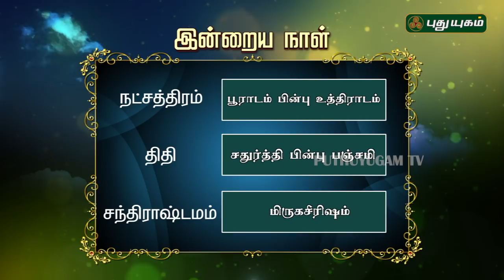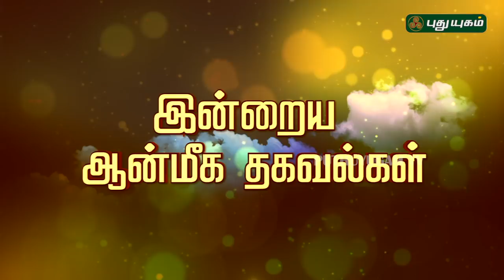இன்றைய ராசி பலன் | Indraya Rasi Palan | தினப்பலன் | Mahesh Iyer | 30/11/2019 | Puthuyugam TV